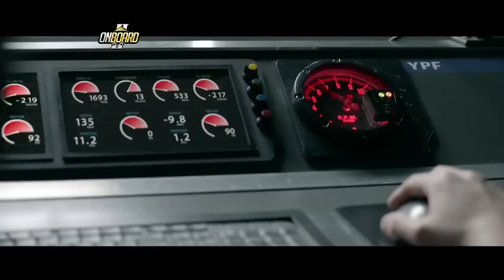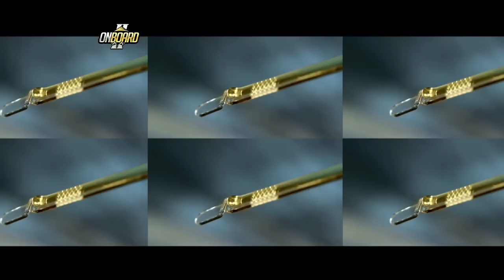OnBoard (10.05.2015) - TRV6 - Fecha 03 - Río Cuarto - 2/2